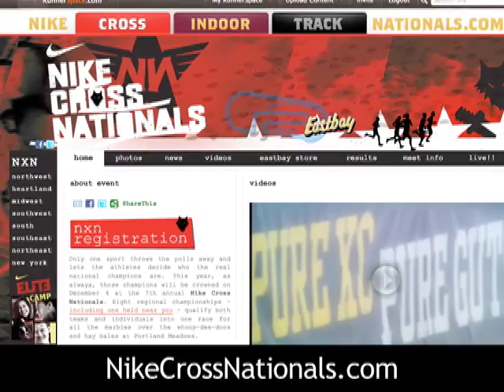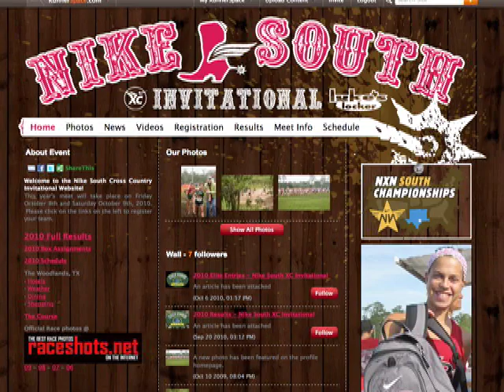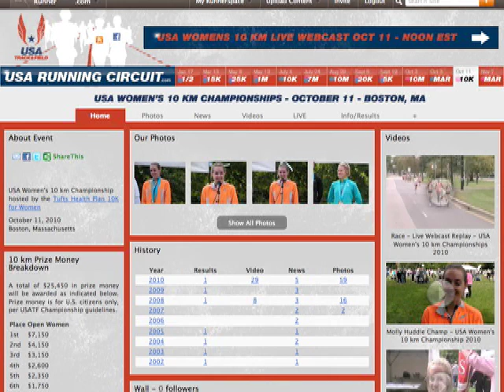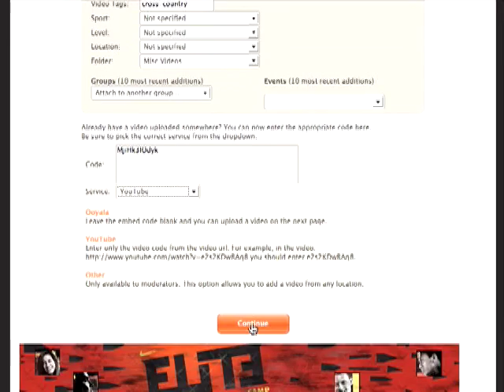RunnerSpace Live - 10/13/10: Full Show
RunnerSpace Live brings you the rundown on what happened this week in the world of running.RunnerSpace Network Site of the Week-Nike Cross Nationals - NikeCrossNationals.comThis Weeks Quick Tip - Embedding YouTube Videos HIGH SCHOOL-Manhattan Invite in...